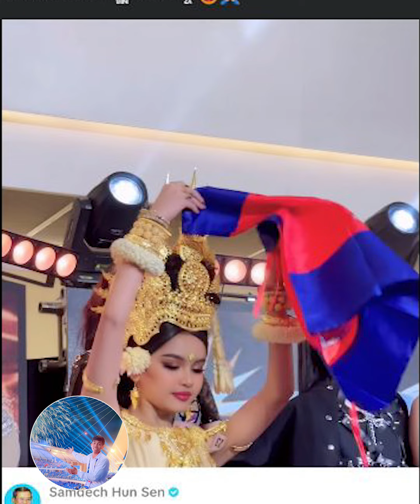នោះ! ភាពជាតំណាងកម្ពុជា «ល្អហួស» គ្រងមកុដ លើឆាកអន្តរជាតិ «ម្តេចតេជា ហ៊ុន សែន» មានប្រសាន៍ដូចច្នេះថា